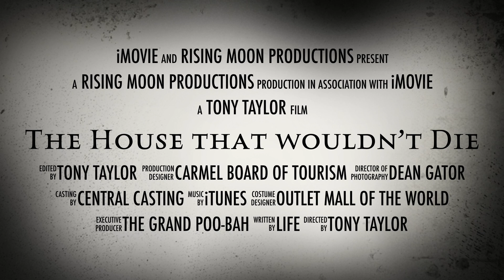The House That Wouldn't Die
Festive preview highlighting the holidays with family.